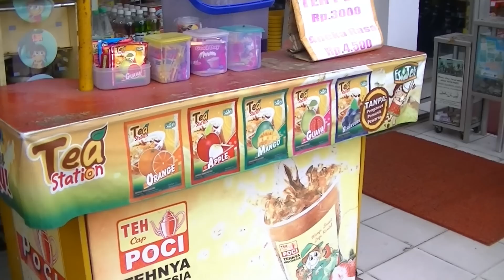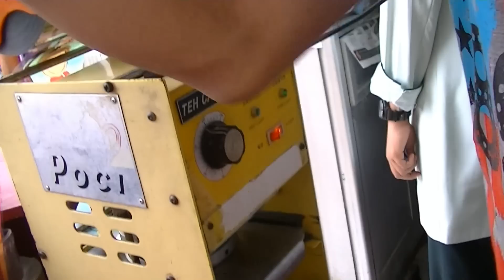Jakarta Street Food 329 Poci Tea Teh Poci Bunga Rampai TiVi 1757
We can buy Poci Tea Teh Poci only costs Rp.3.000 (25 Cents USD) the taste was sweet fresh and good.